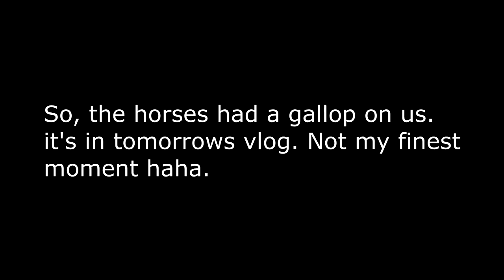MR WONDERFUL!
09:56 It's You And Me - waykap

DaybyDayVlogs
110 North Front Street - A3,
Suite #213
Belleville, Ontario, K8P 0A6
Canada